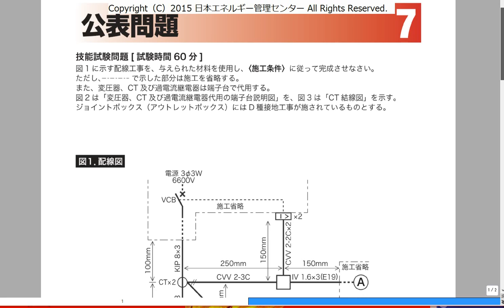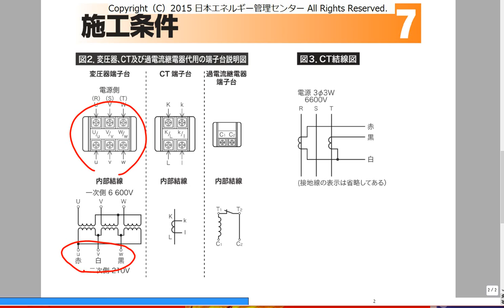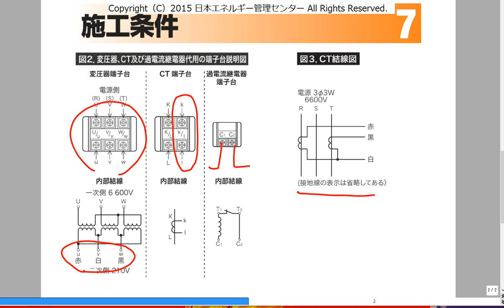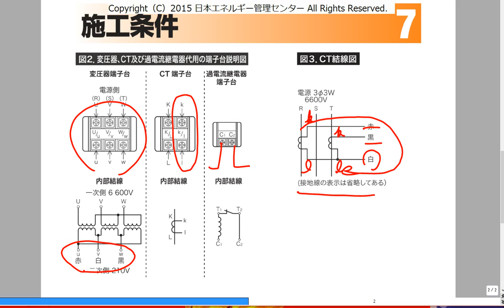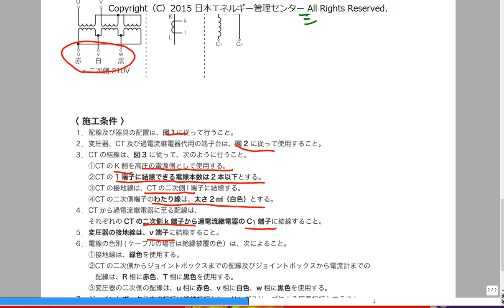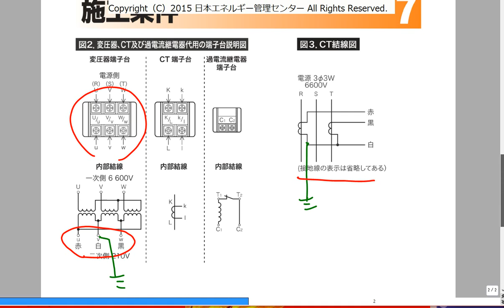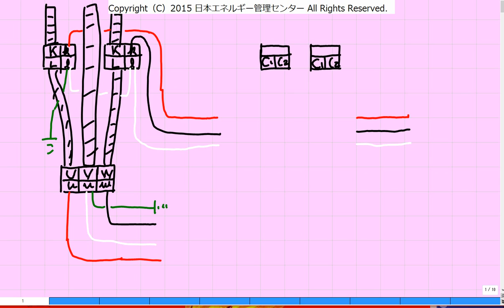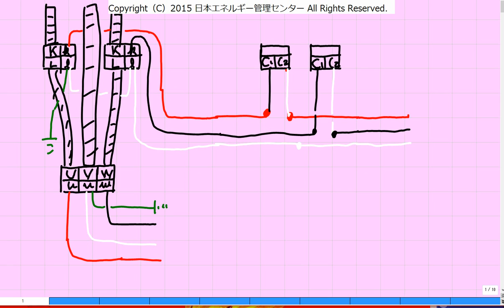2016公表問題No,7複線図解説 H28年度第一種電気工事士技能試験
H28年度第一種電気工事士技能試験公表問題No,7の複線図解説動画です。CT回路の問題で、他の問題と比べて特殊な回路となっています。

本動画で使用している書籍（電子版）をgoogleプレイブックスで好評販売中！